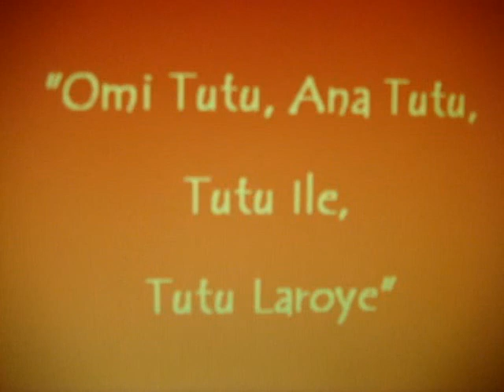La Lupe- SARAYCOCO -Saludos a todos!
La Lupe  - [ La Yiyiyi ]  - Lupe Victoria Yolí Raymond -
 Santiago de Cuba (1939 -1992)